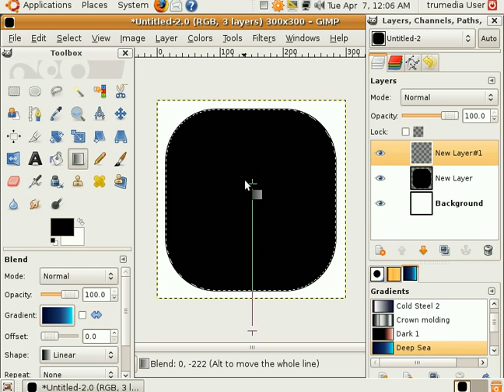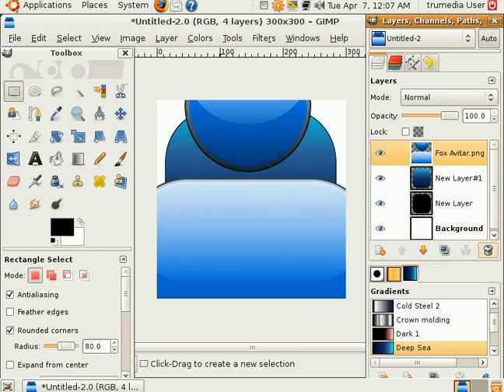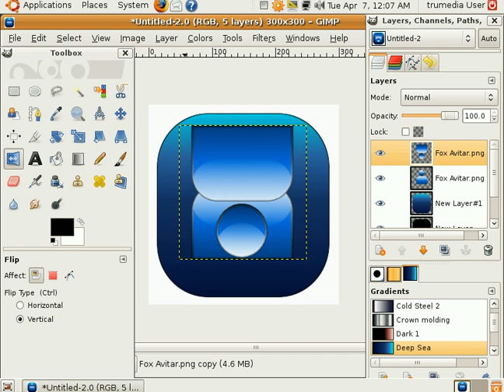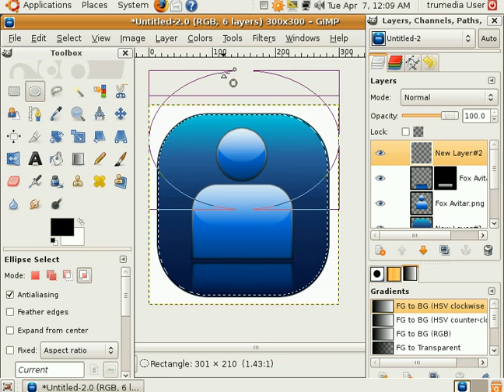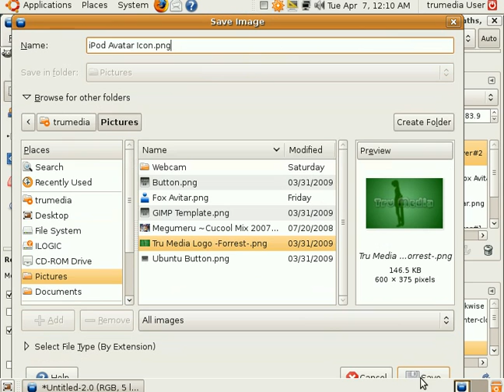Gimp Skill Building Execise #2: "iPod Touch Icon"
Tutorial #2, How to make a simple iPod Touch/iPhone Themed icon in Gimp 2.6.
In this you will use the Rectangular and Ellipse Marquee (Selection) tool, Gradient tool, Layer Masking, and other Selection tools (To Path, From Path, Shrink, and Feather)
Also... Please, I highly recommend you watch some of the tutorials made by GimpKnowHow, he's the one that helped me out with a few things and his tutorials are very informative and very helpful, even novice or first time Gimp users can start making professional looking projects in Gimp almost instantly!